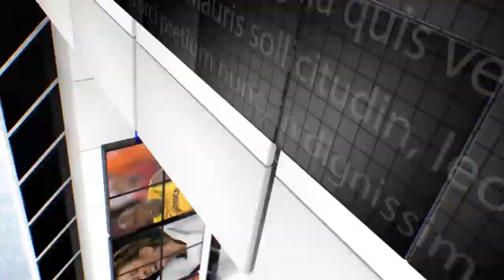IPN NEWS - राष्ट्रीय स्वयंसेवक संघ ने शस्त्रों की पूजा अर्चना